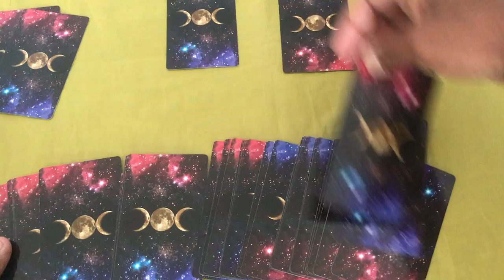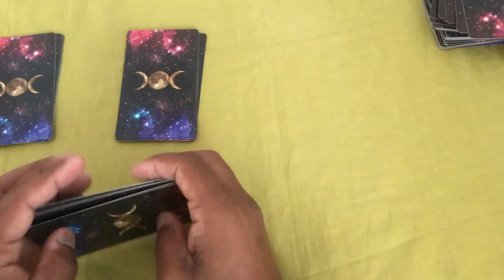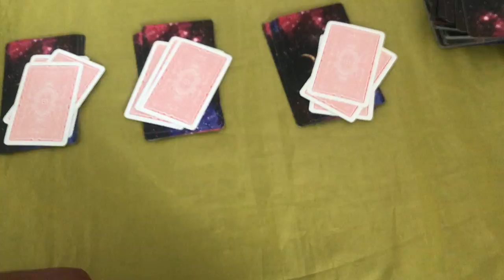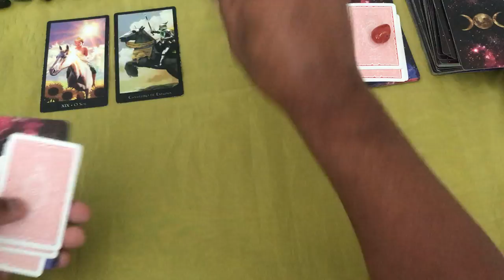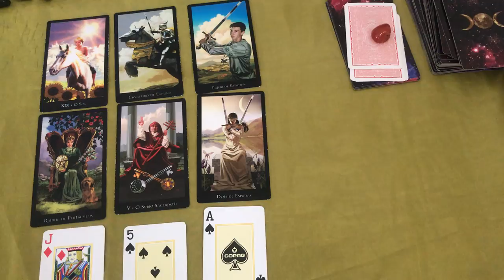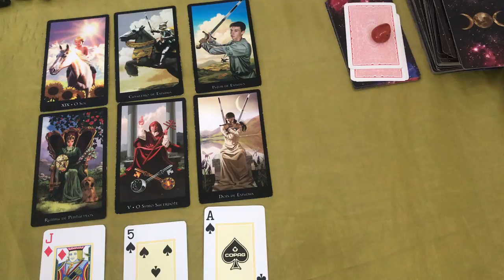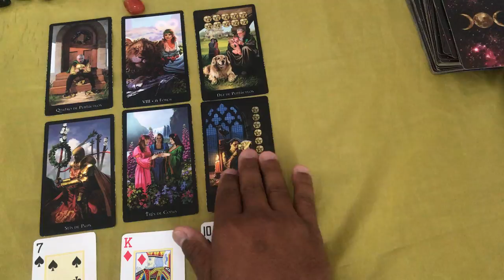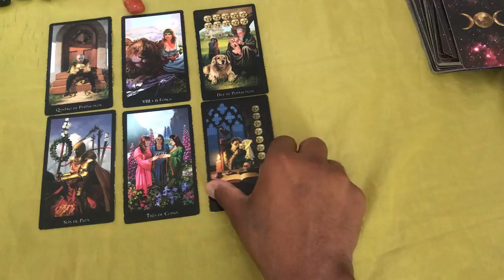ELE HOJE EM RELAÇÃO A VOCÊ! !!💘 [ Tarot Responde ] Tarô [Tarô ] Tarot